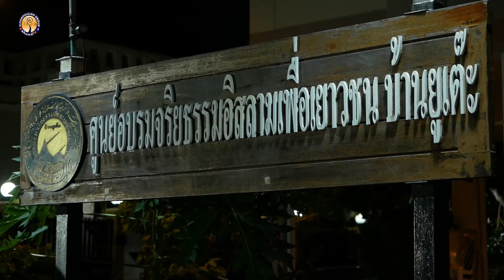AH 3715 10วันแรกในเดือนซุ้ลฮิจยะห์ และพิธีกรรมที่ดีที่สุดในรอบปี โดย อ.อับดุลลาตีฟ ตำราเรียง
24.6.66 @ ศูนย์อบรมจริยธรรมอิสลามเพื่อเยาวชนบ้านยูเต๊ะ
อ่อนนุช 61 ประเวศ กทม.

Tel & Line iD :
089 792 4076 (ดาวุด)
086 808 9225 (อับดุลการีม)
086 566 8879 (อนัส)
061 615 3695 (มุสตอฟา)
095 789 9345 (อามีน)
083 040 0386 (ฟูอาด)